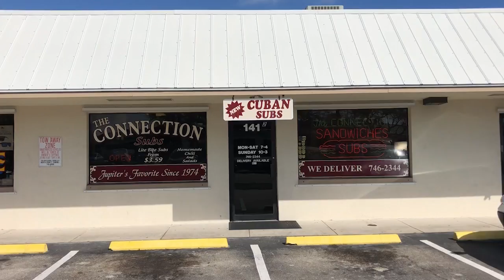Cardinals pitcher Miles Mikolas at spring training in his hometown Jupiter, Fla.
St. Louis Cardinals pitcher Miles Mikolas and his wife Lauren Mikolas both grew up in Jupiter, Fla. home of the Cardinals spring training camp. Miles spent the past few years being a professional baseball player in Japan and is taking another shot at becoming a Major League Baseball star and possibly getting his photo hung up in the sub shop he's gone to since he was a kid in Jupiter.